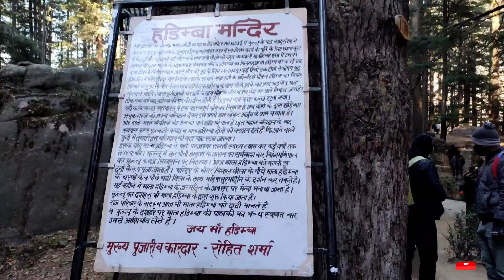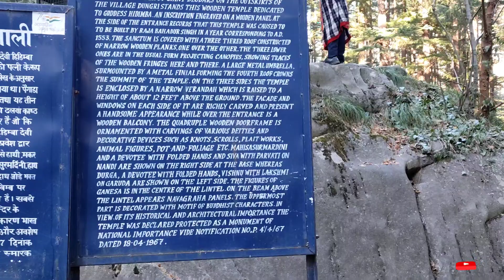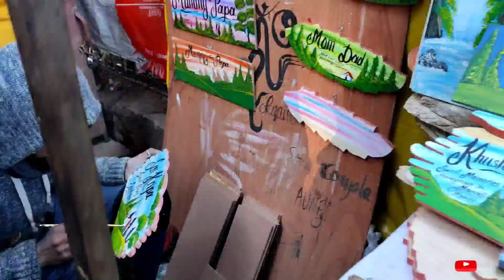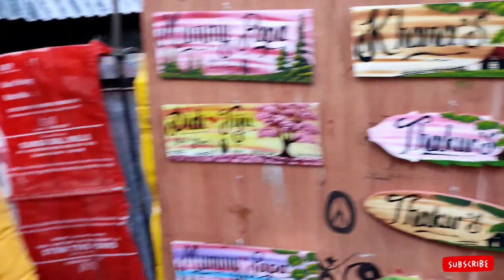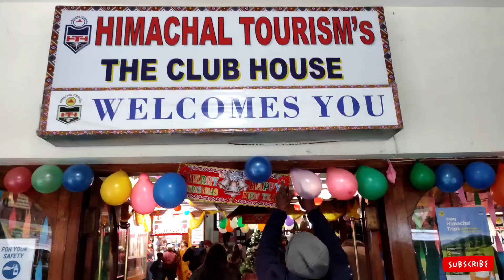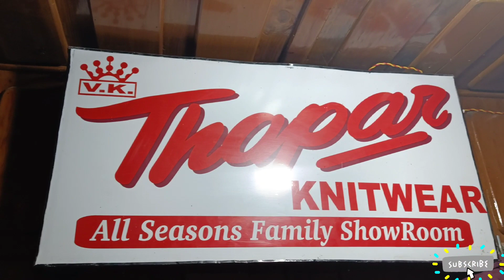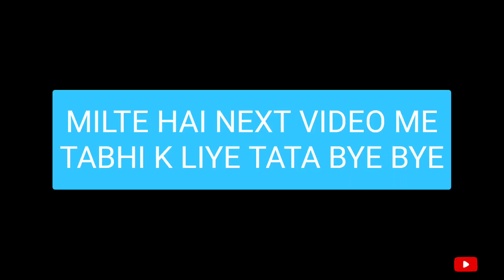MANALI HADIMBA DEVI TAMPLE| GLUB HOUSE#with travel with patel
enjoy mall road with Friends
club house with all sports activities